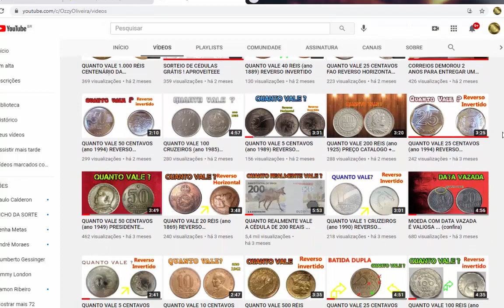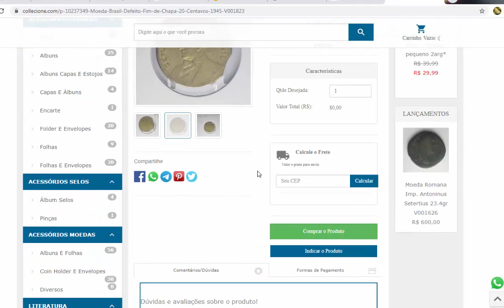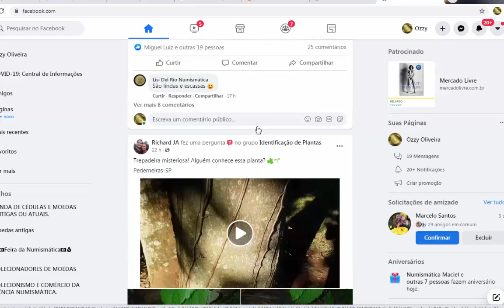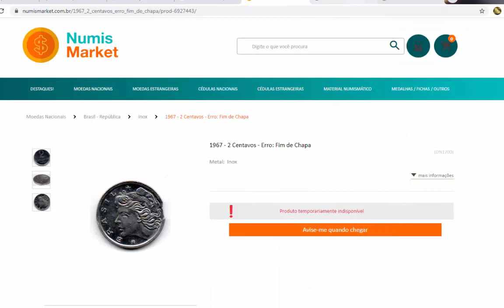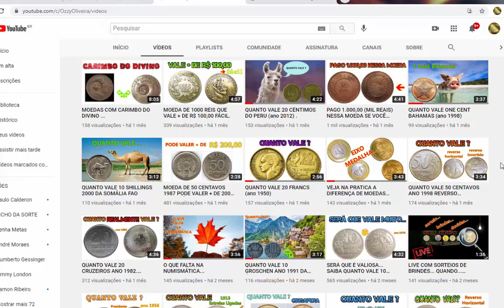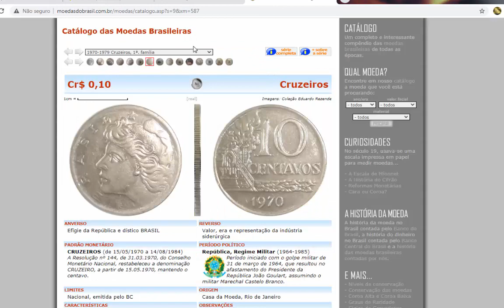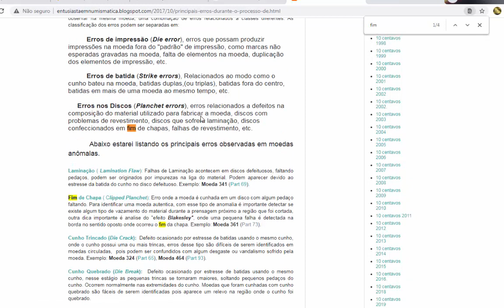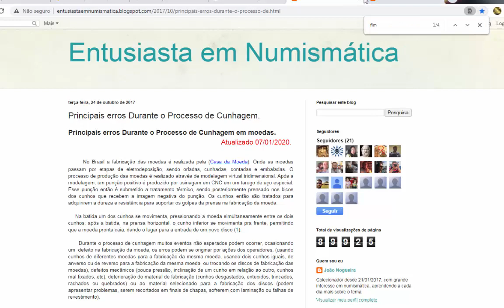MOEDAS FIM DE CHAPA SÃO RARAS E VALIOSAS...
Fim de Chapa ( Clipped Planchet): Erro onde a moeda é cunhada em um disco com algum pedaço faltando. Para identificar uma moeda autentica, com esse tipo de anomalia é importante detectar se existe algum tipo de vazamento do material durante a prensagem próximo a região que foi cortada, outra dica importante é analise do "efeito Blakesley", onde uma pequena falha é detectada na borda no sentido oposto onde ocorreu o fim da chapa.